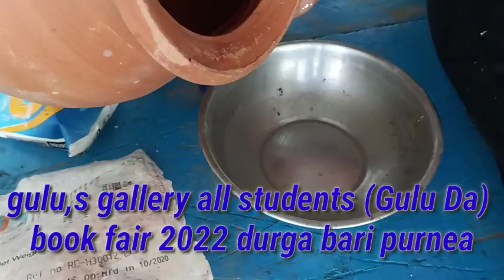Book fair 2022 durga bari purnea